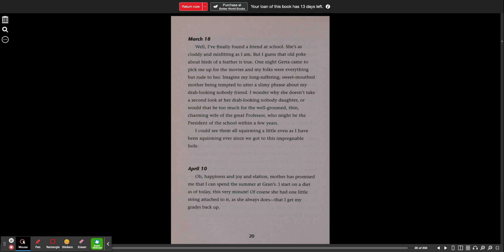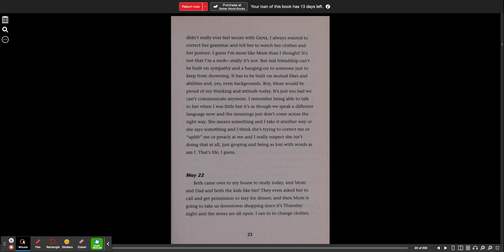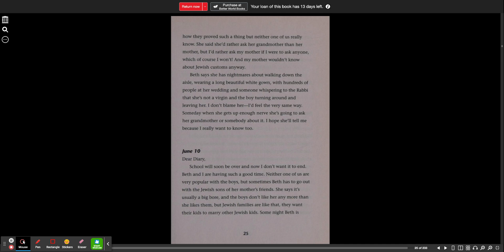Go Ask Alice : Pages 18-26